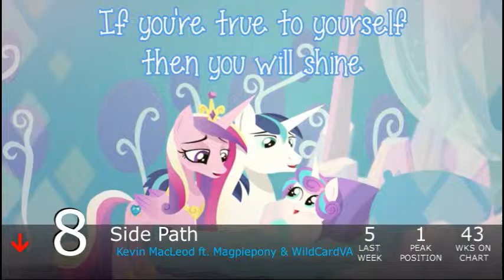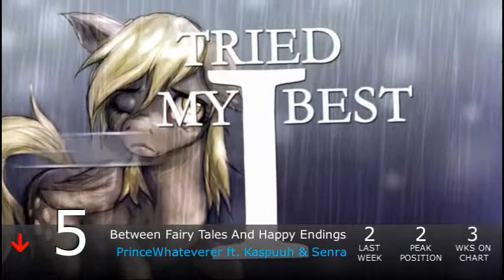Equestrian Trot 100 - 3/25/2017 (Week 17/52)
Biggest Jump: For Equestria We Rise / Mane In Green (+36)
Biggset Fall: Defect / Hay Tea (-42)

Debuts:
Little Things / GhostXb (#97)
Battle Of The Lunarbolts / Wind Wolf (#95)
Twilight's Star / Cloud Hop (#92)
Tantabus / Sable Symphony (#87)
Mon éclat / Tina & Damien (#86)
Fairylights / Ataraxia ft. Vylet Pony (#83)
The Night's Lament / Totalspark (#78)
Constellations / Nicolas Dominique (#76)
Midnight Sparkle 10.0 / Wubcake, Royalpony & The Cosine Pitchshifterz (#73)
The Blind Forest / Frozen Night (#72)
Fine Lady / Ponysphere & Secret Metal (#71)
Bring The House Down / NeoN (#68)
Celestial Endeavours / Jastrian (#67)
Party At Puddinghead's / Elias Frost (#51)
Praise The Moon / Thyrai (#46)
What More Can I Say / Flittzy (#36)
Run Away / Spiral Harmonies ft. EileMonty (#1)